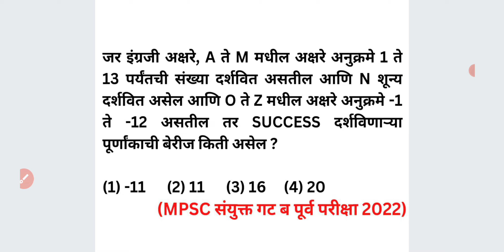A ते M अनुक्रमे 1 ते 13 N शून्य O ते Z -1 ते -12 तर SUCCESS सांकेतिक भाषा बुध्दीमत्ता Reasoning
जर इंग्रजी अक्षरे, A ते M मधील अक्षरे अनुक्रमे 1 ते 13 पर्यंतची संख्या दर्शवित असतील आणि N शून्य दर्शवित असेल आणि O ते Z मधील अक्षरे अनुक्रमे -1 ते -12 असतील तर SUCCESS दर्शविणाऱ्या पूर्णांकाची बेरीज किती असेल ?

For MPSC
MPSC GROUP B COMBINE
MPSC RAJYASEVA
ASST
PSI STI ASO
TAX ASSISTANT
BANKING MATHS
BANK
RRB
RBI ASSISTANT
POSTMAN
POSTAL SERVICES

CTET
CTAIT
TET

SSC
RAILWAY
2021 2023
TALATHI BHARTI 2022
SARALSEVA BHARTI
aarogya bharati
MPSC Technical Services
MHADA
MIDC
navoday
scholarship ganit
STANDARD 6 TH 7 TH
8 TH
9th 10th
Mathematics sopya bhashet
marathi
sarv ganit
sampurn ganit
marathit ganit
maths in marathi language
SSC CGL
SSC MTS
combined graduate Level
RRB NTPC
LOCO PILOT
RRB GROUP D
advance math
MIDC
GRAMSEVAK
MPSC COMBINE GROUP B
GROUP C
DIRECT RECRUITMENT
Bhoomi Abhilekh
Bhumiabhilekh
Bhumi abhilekh
राज्यसेवा
संयुक्त पुर्व
मुख्य
परीक्षा
तांत्रिकी
Technical
  अमरावती
अहमदनगर
अकोला
उस्मानाबाद
औरंगाबाद
कोल्हापूर
गडचिरोली
गोंदिया
चंद्रपूर
जळगांव
जालना
ठाणे
धुळे
नंदुरबार
नागपूर
नांदेड
नाशिक
परभणी
पालघर
पुणे
बीड
बुलढाणा
भंडारा
मुबई उपनगर
मुंबई शहर
यवतमाळ
रत्नागिरी
रायगड
लातूर
वर्धा
वाशीम
सांगली
सातारा
सिंधुदुर्ग
सोलापूर
हिंगोली
दौंड

SRPF
BANDSMAN
DRIVER
CHALAK
BANDS MEN
RECRUITMENT
2019
Ahmednagar
Akola
Amravati
Aurangabad
Beed
Bhandara
Buldhana
Chandrapur
Dhule
Gadchiroli
Gondia
Hingoli
Jalgaon
Jalna
Kolhapur
Latur
Mumbai City
Mumbai Suburban
Navi Mumbai
Nagpur
Nanded
Nandurbar
Nashik
Osmanabad
Palghar
Parbhani
Pune
Raigad
Ratnagiri
Sangli
Satara
Sindhudurg
Solapur
Thane
Wardha
Washim
Yavatmal
Daund SRPF
DOUND

PYQ
2019
2020
Question Papers
Gunnottar v praman
Paraman
Mishran prakar che ganit
Shekdewari
Shekda
Shekdewari
Shekdevari
Shakde vari vari
Kal kam
Nafa tota
Nafatota
Kalkam
Pani taki
Railway train
Veg vel antar
Veg vel
Kal kam veg
Lasavi masavi
Sankhya shreni
Sarasari
Kshetrafal
Samikarane
Samikaran
Avayav
Awayav
Awayaw
Trikon
Chaukon
Chauras chokon choras sutra
Gunatavanuk
Bhagidari
Ghatank
 Ghatankache niyam
Saralrup
Saralroop
Sadharan vyaj
Trikonamiti trikonmiti
Dashansh
parimey aparimey sankhya
BODMAS niyam
Vayvari vay wayawari
Way